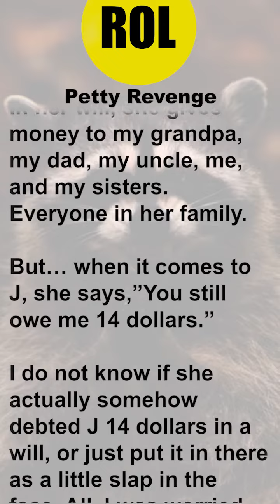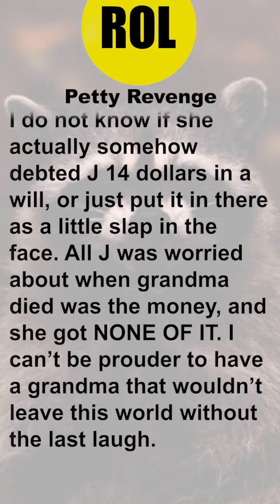PettyRevenge My grandma DEBTED money in her will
So, I don’t know the full story, but I do know the just of it. My grandma raised her kids with love. She practically spoiled them, and she raised her grandkids too (Me and my two sisters). Two of them, my uncle and my dad, became addicts, and the last, my aunt, became estranged. I’ve got tons of relatives, so I don’t know if I’ve ever met her, if I have I don’t remember her face or name, so let’s call her little miss J.

J left without looking back, and constantly asked my grandmother for money. She hardly repaid Grandma, which was a big mistake, because, surprise surprise, my grandma was on top of every penny that she had. She was the best I’ve ever seen when it came to handling funds.

But, two years ago, my grandma was diagnosed with cancer. She worked her butt off her whole life, was the strongest woman on the planet, and nobody got by without paying her their dues. Eventually, my grandma dies.

In her will, she gives money to my grandpa, my dad, my uncle, me, and my sisters. Everyone in her family.

But… when it comes to J, she says,”You still owe me 14 dollars.”

I do not know if she actually somehow debted J 14 dollars in a will, or just put it in there as a little slap in the face. All J was worried about when grandma died was the money, and she got NONE OF IT. I can’t be prouder to have a grandma that wouldn’t leave this world without the last laugh.